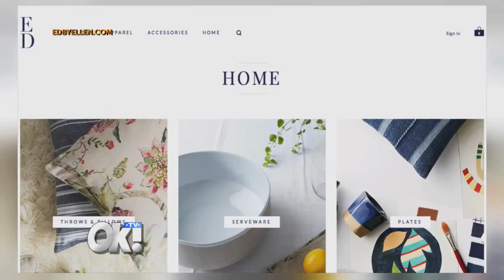Ellen's Lifestyle Website!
OK! TV's Jaymes Vaughan has the inside scoop on Ellen DeGeneres' lifestyle website!